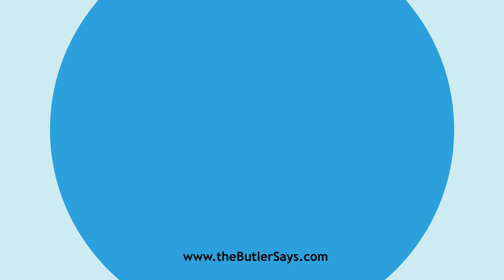Learn how to say this word: "Bond Service"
This is the definition of "Bond Service":
The condition of a bond servant; service without wages;
   slavery.